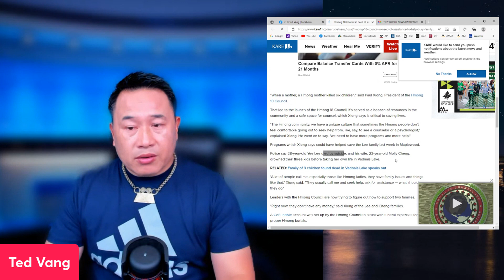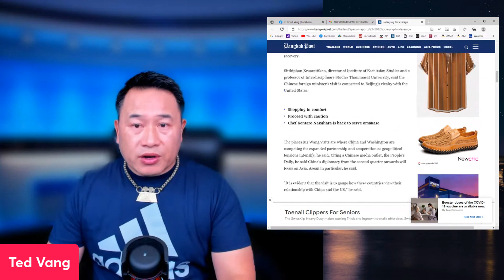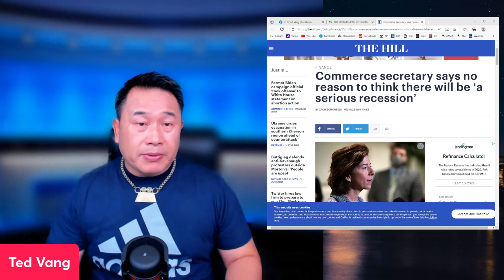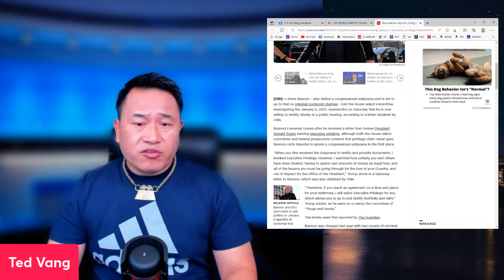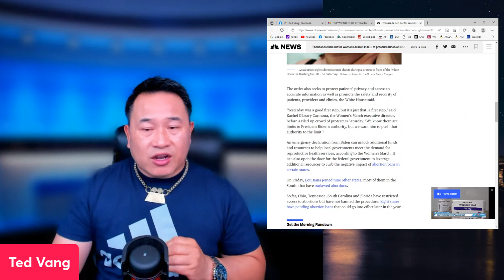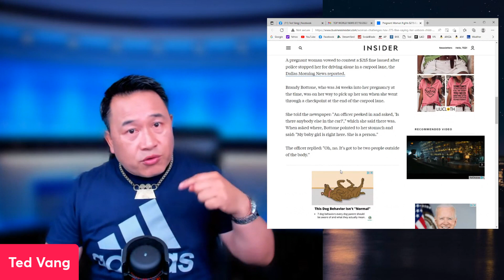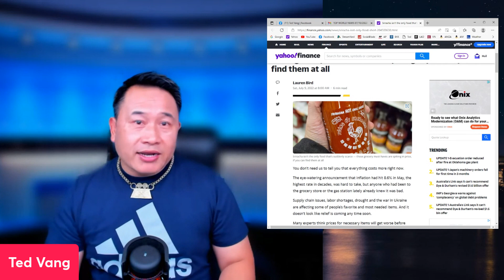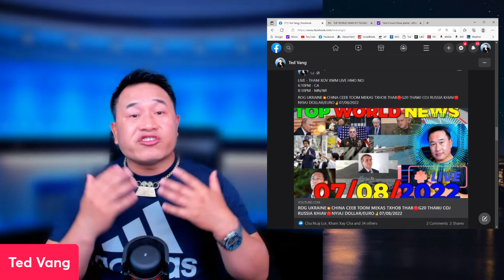TOP USA & ASIA NEWS👲THAI TUAM TAW OB LUB NKOJ🛑KHOOM KIM T💥NCO TXOG MOLLY CHENG 07/10/2022